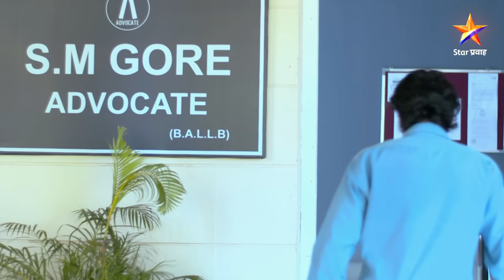Rang Maza Vegla|रंग माझा वेगळा | Full Episode 532|कार्तिकीचा शालेय प्रवेश झाला रद्द !